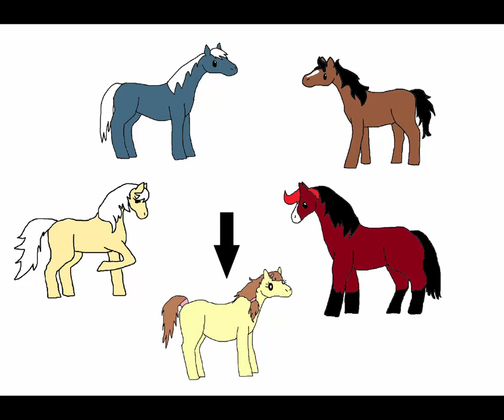Rom The Horse: Meet my family, friends.. and some others...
Rom is a 2 year old colt (would be considered 18 in horse years), who goes through random teen events in his life with his friends, family and high school.

Dad: Randall
Mom: Petal
Brothers: Ronny, Rondreo, Randy Jr.
Friends: Jupiter, Draft (kinda)
Other Horses: Sofia, Thunder, Katie

*Another animation I wanted to do for a while now. I know my art isn't SUPER ANIME or PERFECT, but this is a CARTOON! Well, kinda... If anyone is wondering why there is a white dot in their eyes, it's because it's kindof like the reflection from a lite or something. I tried to make it more anime/cute like that. This took me like 2 DAYS to make x_x
I hope you enjoyed! I can't wait to make more!!!